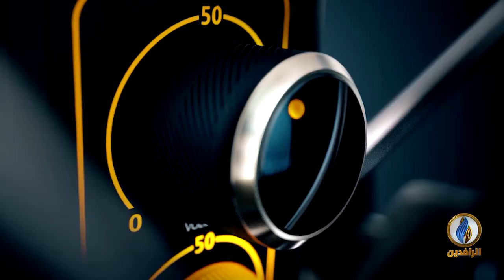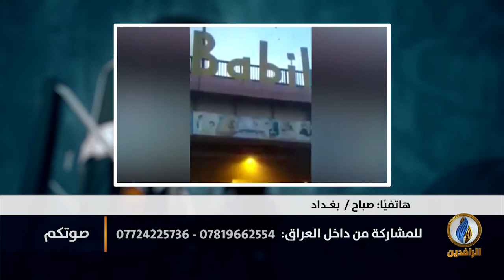صوتكم | لماذا تستمر الحكومة باستهداف المتظاهرين بينما تقف عاجزة أمام صواريخ الميليشيات؟